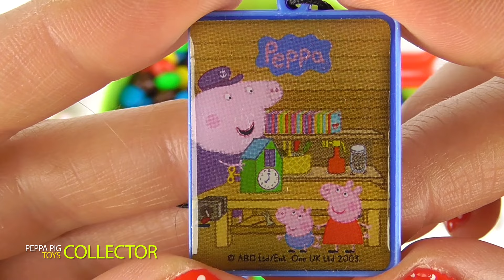M&M's candy in Bowl with a lot of Surprise Peppa Pig Toys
In this video, we will seek toys in m&m's candy! Let's start!

“Peppa Pig” is a preschool animated television series produced by Ashley Baker Davis. The show revolves around Peppa, an anthropomorphic female pig and her life with her family and friends.

The characters of this television series live in houses and drive cars, but still display some characteristics of the animals they are based on. Each episode features the everyday activities of Peppa Pig, like swimming, visiting the grandparents, cousins, attending play school or riding bikes.

Peppa's little brother George Pig in most episodes with his toy dinosaur, which is named "Mr. Dinosaur". George cries in many episodes with his showers of tears and crying sound.